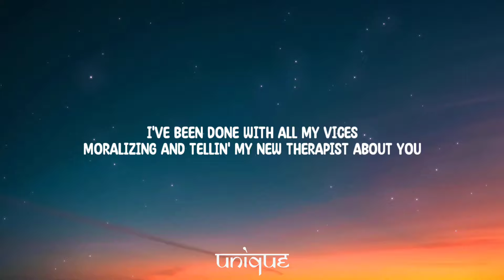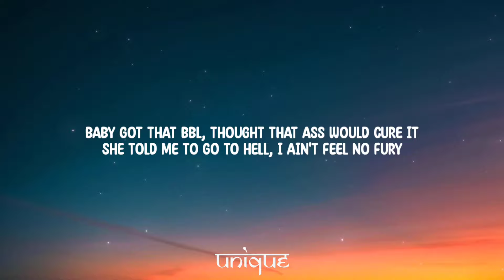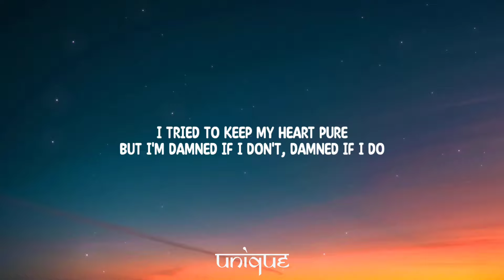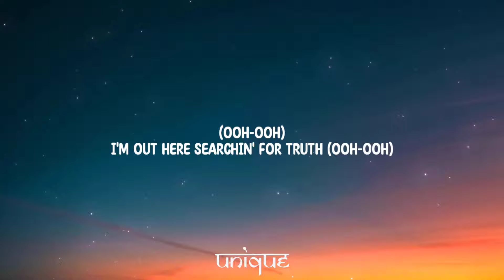24kGoldn - Clarity (Lyrics)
Lyrics:

[Verse 1]
I've been done with all my vices
Moralizing and tellin' my new therapist about you
I've been walkin' in the forest, avoiding crowded rooms
I've been out here takin' shrooms, I've been microdosing
I ain't drinkin' no more booze, it's a bad influence
Baby got that BBL, thought that ass would cure it
She told me to go to Hell, I ain't feel no fury

[Chorus]
I tried to keep my heart pure
But I'm damned if I don't, damned if I do
It's not easy livin' with clarity
I just need a little more therapy
(Ooh-ooh)
I just need a little more clarity
(Ooh-ooh)
(Ooh-ooh)
I'm out here searchin' for truth
(Ooh-ooh)

[Verse 2]
Said I'm done with hesitation, congratulations
Back to the basics, life's what you make it
I know that I'm impatient, manipulative
Hardheaded, ain't shit
These diamonds flawless, but my flaws need some work still
Might take a picture, but we ain't picture-perfect
I got distracted by the bag, wasn't worth it
Ain't take a look at what's inside

[Chorus]
(Ooh-ooh)
(Ooh-ooh)
(Ooh-ooh)
(Ooh-ooh)